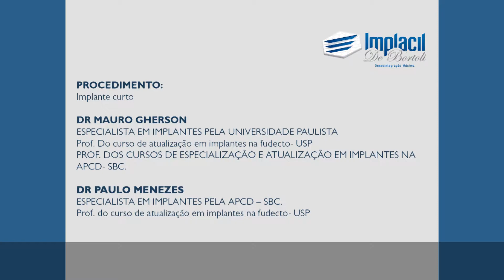Implante curto, por Mauro Gherson e Paulo Menezes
Mauro Gherson e Paulo Menezes, professores de implantodontia, instalam implantes curtos em mandíbula.